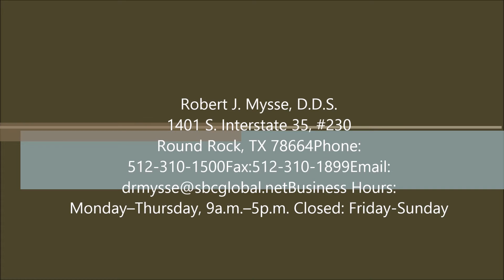Dental in Hutto, TX - Robert J Mysse DDS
My Philosophy of Dentistry: Only recommend and do dental work in a clean dental clinic that I would do, or would have done, in my own mouth.

WE PROVIDE

Root canal
Crowns
Dental clinic
Veneers
Fillings